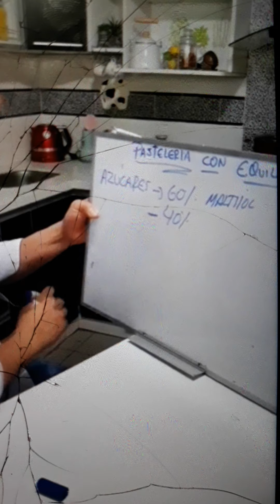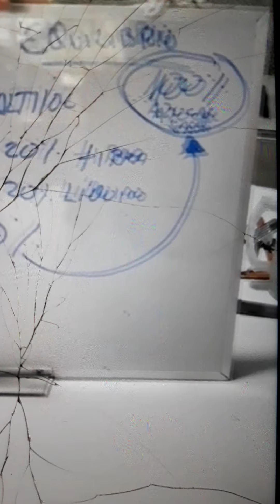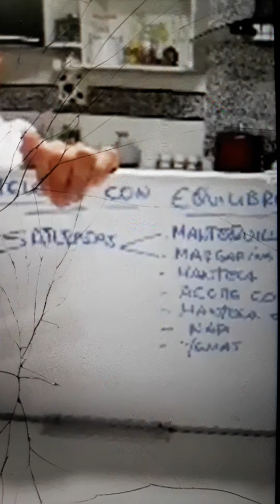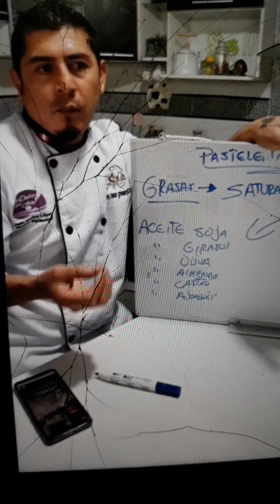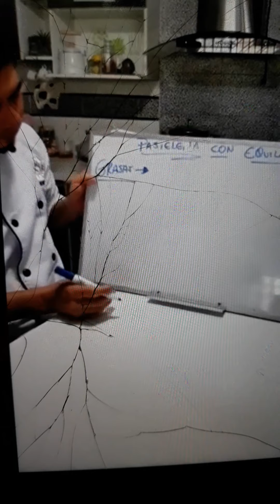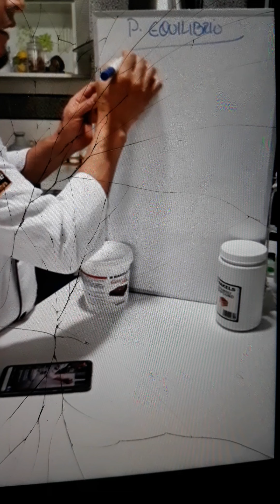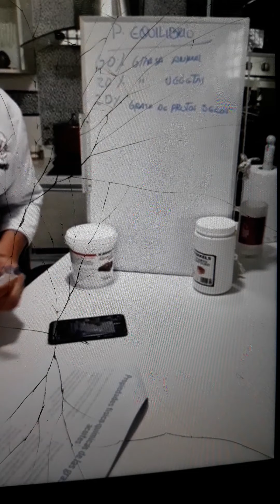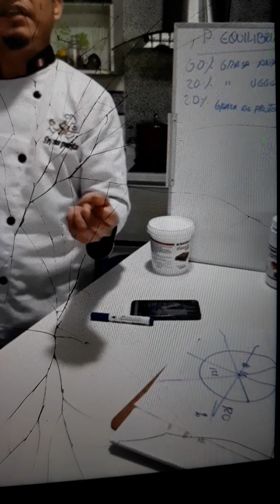Cj clase uno pastelería saludable#3